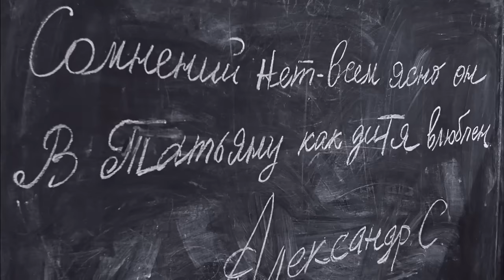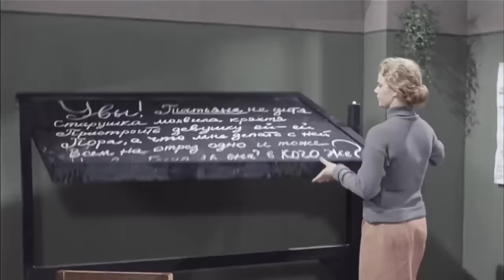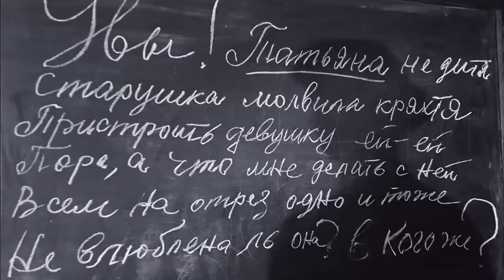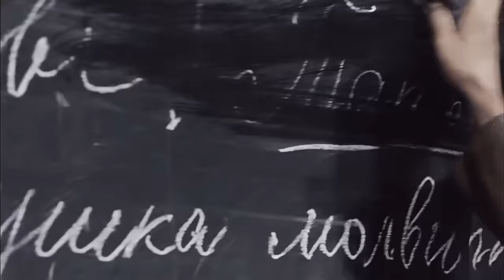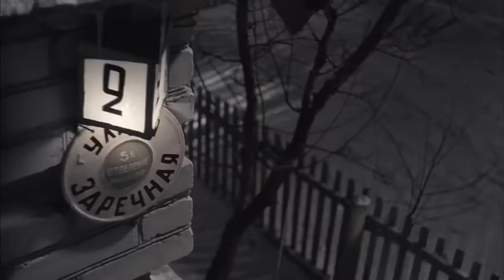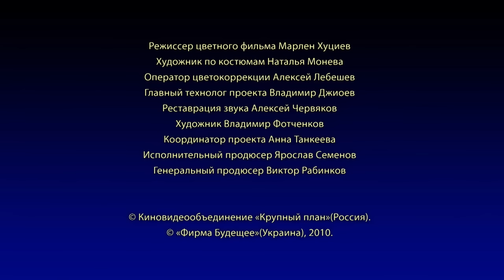Весна на Заречной улице (1956) новая цветная версия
История любви юной учительницы школы рабочей молодежи и ее ученика — одна из самых популярных отечественных мелодрам.

Герой фильма, парень лихой и самоуверенный, лучший сталевар завода, не привык к отказам женщин. И вдруг его домогательства получают отпор! Поначалу он пытается играть в безразличие. Но проходит время — и он вдруг понимает, что к нему впервые пришло настоящее, глубокое чувство.

Жанр: мелодрама
Производство: Одесская киностудия

Главные операторы: Пётр Тодоровский, Радомир Василевский
Композитор: Борис Мокроусов
Текст песен: Алексей Фатьянов
Художник-постановщик: Василий Зачиняев
Звукорежиссёр: Владимир Курганский
Оператор: Г. Никитин

Интересные факты:
Лейтмотивом фильма является песня «На Заречной улице» (стихи Алексея Фатьянова, музыка Бориса Мокроусова)[1], которую исполняет Николай Рыбников. Соло на гитаре исполняет Пётр Тодоровский, работавший оператором на картине[2][3]. После выхода фильма песня приобрела большую известность, став одной из самых популярных советских песен из кинофильмов.

В Запорожье и Одессе после выхода фильма появились улицы Заречные.

11 декабря 2010 года компания «Крупный план» представила публике цветную версию фильма в кинозале Одесской киностудии. Колоризация фильма была осуществлена при непосредственном участии Марлена Хуциева.